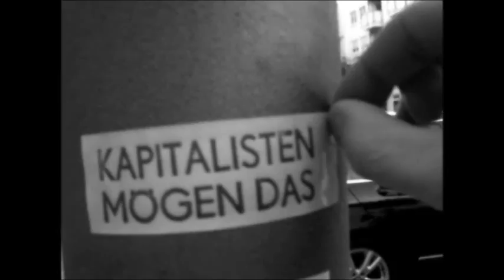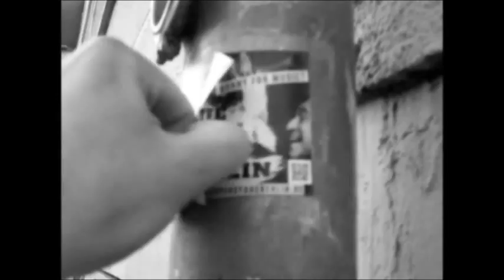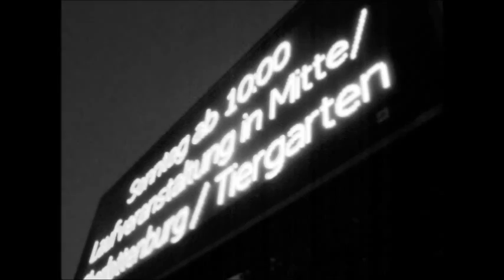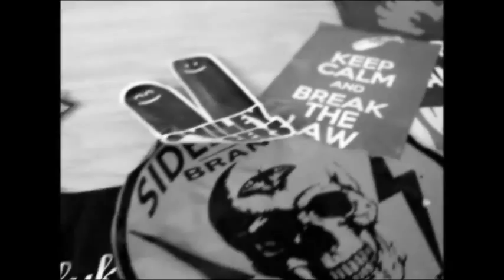Sticker Raid Berlin by ambush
track: "Stick 'Em Up" by "Quarashi" from the album "Jinx"